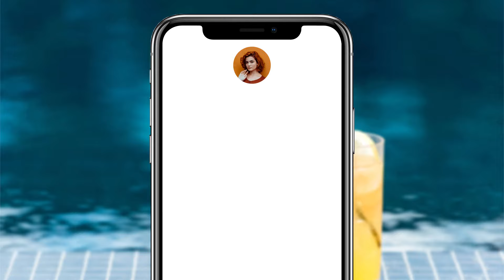Sommeraktion bei INJOY Zwettl, Gmünd und Weitra